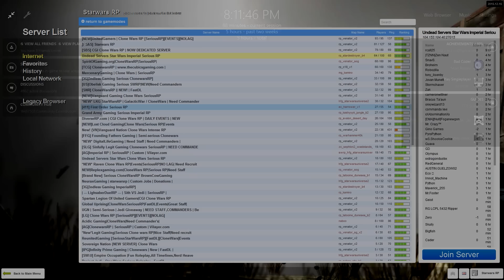The Third Floor (Gmod StarwarsRP)